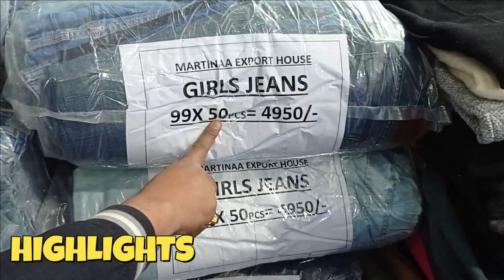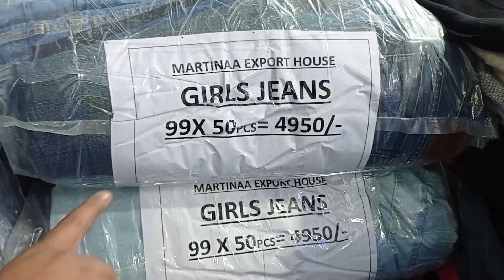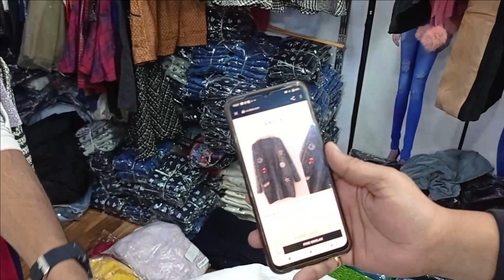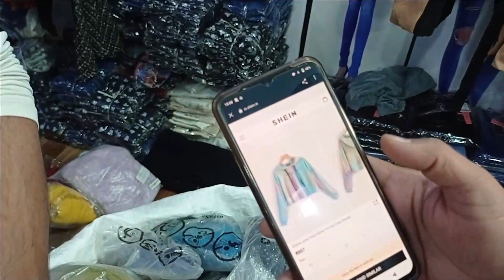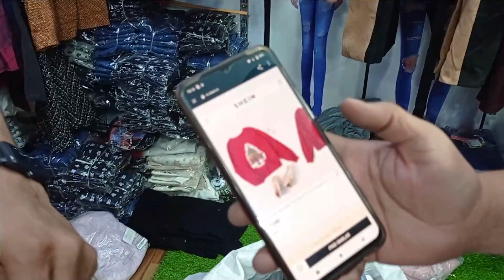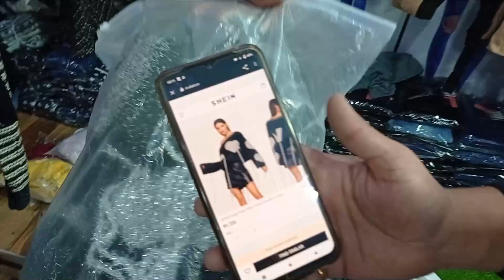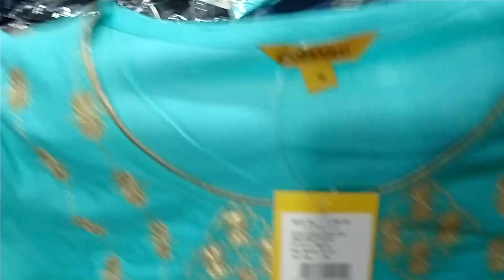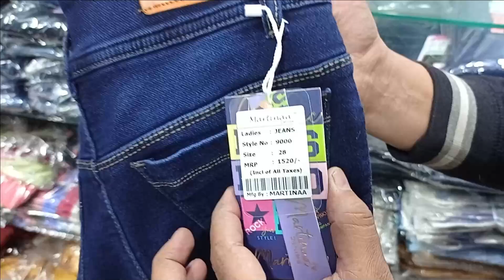Surplus Original Branded Garments🔥| Shein Branded Clothes⚡| Starts Only ₹49 | Biggest Wholesaler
⚡⚡Original Branded Garments | Original Branded Shoes | Original branded wholesale | Martina Denims | Original garments at cheapest price | Export Surplus Branded Garments | Original Clothes in Delhi | Export Surplus Wholesale | Shein Branded Garments⚡⚡
🔥Original Branded Surplus Jeans Only ₹99🔥

🎉🎉 || Shop Details|| 🎉🎉

NAME: Martinaa Denims

ADDRESS: Khasra No-194, Rithala Village
(Near Rithala Metro Station)
Delhi -110085

🙏 || Freaky Boy || 🙏

✨ Topics Covered ✨
Export lot hub
Export surplus
Export surplus warehouse
Warehouse surplus
Surplus warehouse
Original clothes
Cheapest branded clothes
Branded clothes
Wholesale clothes
original garments wholesale
original surplus garments in delhi